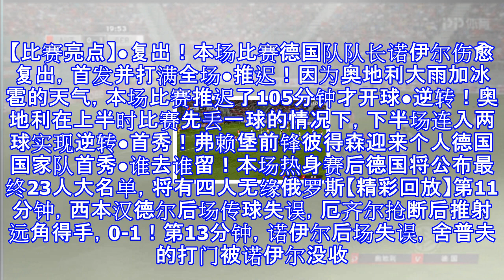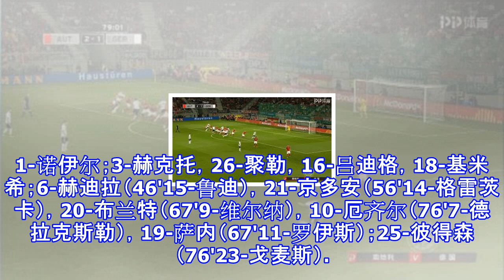奥地利2-1逆转德国，诺伊尔复出，欣特雷格世界波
奥地利2-1逆转德国，诺伊尔复出，欣特雷格世界波 北京时间6月3日0时，一场国际友谊赛在奥地利和德国之间展开。上半时比赛，厄齐尔帮助德国队首开纪录。易边再战，欣特雷格、舍普夫帮助奥地利逆转比分。全场战罢，奥地利主场2-1战胜德国。【比赛亮点】●复出！本场比赛德国队队长诺伊尔伤愈复出，首发并打满全场●推迟！因为奥地利大雨加冰雹的天气，本场比赛推迟了105分钟才开球●逆转！奥地利在上半时比赛先丢一球的情况下，下半场连入两球实现逆转●首秀！弗赖堡前锋彼得森迎来个人德国国家队首秀●谁去谁留！本场热身赛后德国将公布最终23人大名单，将有四人无缘俄罗斯【精彩回放】第11分钟，西本汉德尔后场传球失误，厄齐尔...